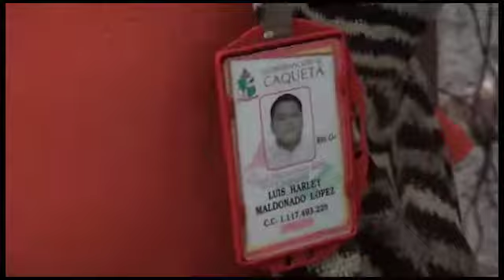Del 18 al 21 de Diciembre se reunirá la Mesa de concertación indígena de Caquetá